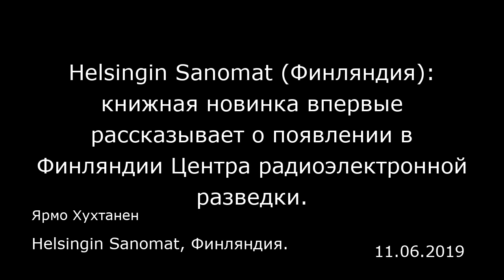Helsingin Sanomat (Финляндия): книжная новинка впервые рассказывает о появлении в Финляндии Центра р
Helsingin Sanomat (Финляндия): книжная новинка впервые рассказывает о появлении в Финляндии Центра радиоэлектронной разведки.
Helsingin Sanomat, Финляндия.
Ярмо Хухтанен
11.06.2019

Охто Маннинен (Ohto Manninen) и Лаури Лехтонен (Lauri Lehtonen) обнаружили новые данные об истории финской военной разведки.  Финская книжная новинка «Наследие операции „Стелла Поларис"» (Stella Polariksen perintö) раскрывает новые подробности истории финской разведки и, главным образом, новые данные об истории финской радиоразведки.  Профессор Охто Маннинен (Ohto Manninen) и полковник инженерных войск Лаури Лехтонен (Lauri Lehtonen) обнаружили в Швеции архивные данные, которые проясняют, в том числе, что находилось в сотнях архивных ящиков с документами финской разведки, которые были вывезены в Швецию из Финляндии в конце Войны-продолжения (советско-финской войны 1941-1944 годов). В книге также впервые рассказывается о появлении в Финляндии Центра радиоэлектронной разведки (Viestikoelaitos) при Силах обороны страны в 1950-е годы. Отделение радиоперехвата и сигнальной разведки в настоящее время относится к службе разведки Сил обороны страны.  Исследователи также обнаружили, что создательница муми-троллей, писательница и художница Туве Янссон (Tove Jansson) в годы войны принимала участие в работе секретной разведывательной службы.  Эта книга — продолжение книги Маннинена, Лехтонена и Тимо Лиене (Timo Liene) «Перехватчики сообщений и взломщики кодов» (Sanomansieppaajia ja koodinmurtajia), которая вышла в 2017 году. В ней рассказывается о работе финской радиоразведки в военные годы.  Книга «Наследие операции „Стелла Поларис"» рассказывает об операции «Стелла Поларис» (Stella Pol...